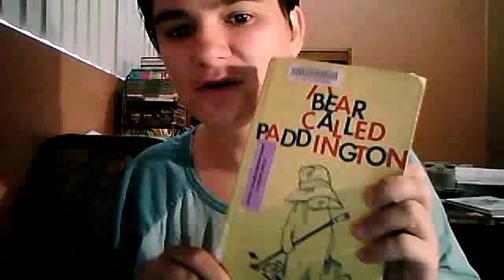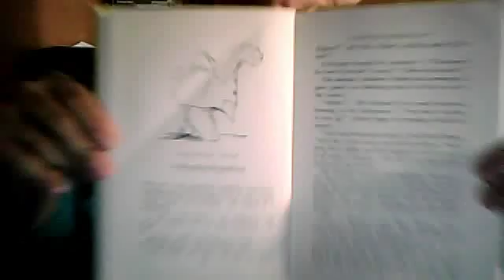For Soraya Emilie reading the book A Bear Called Paddington chapter 4 part 1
For Soraya Emilie reading the book A Bear Caklled Paddington chapter 4 part 1